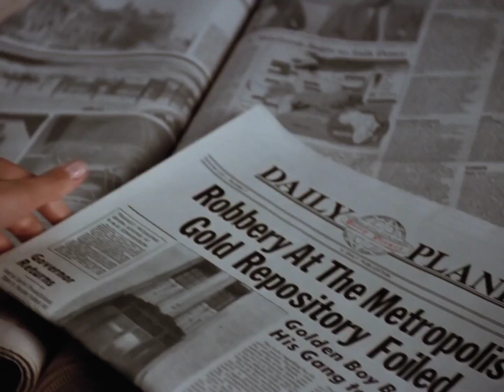Lois and Clark HD Clip: You and I have something in common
HD CLIP from season one's I'm Looking Through You of Lois and Clark, the new adventures of Superman